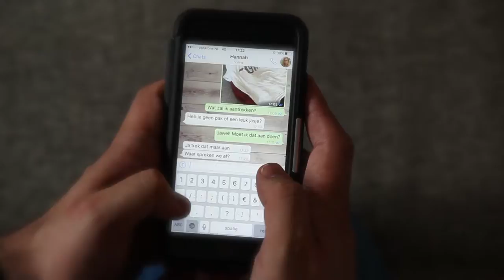Rendez-Vous trailer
Een voorstelling over kalverliefde en oude koeien, gehaktbalgezichten en vegetariërs, vastbinden en loslaten, rollenspelen, roestende fietsen, daten voor dummies en opnieuw beginnen.

Rendez-vous is een humoristische voorstelling voor (jong)volwassenen.
Toneelgroep Boer&Buys nodigt je uit voor de eerste date van Maurits en Hannah.
Hij is acteur, zij yogadocent; beiden klaar om het verleden te laten rusten en zichzelf te herontdekken. Of spelen ze een spelletje met elkaar?

‘… Ben je een beetje lenig? Je ziet eruit alsof je lenig zou kunnen zijn…’

Tekst/regie/spel: Martijn Boer & Renée Buys
Muziek: Martijn Boer
Fotografie en grafisch ontwerp: Studio Waardenburg